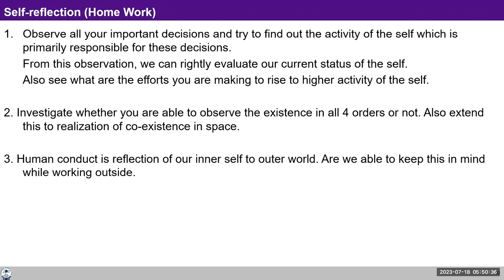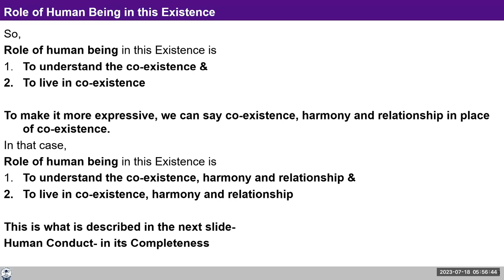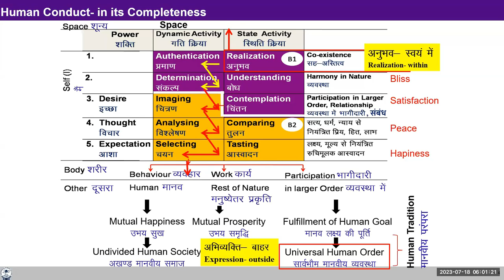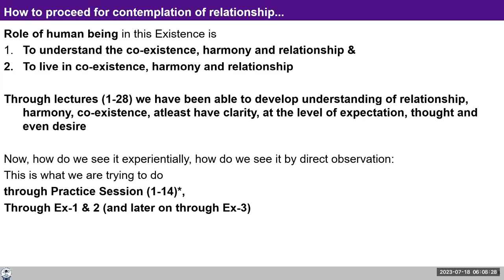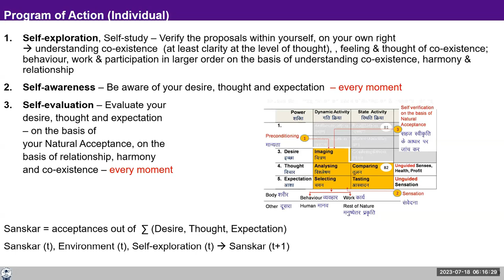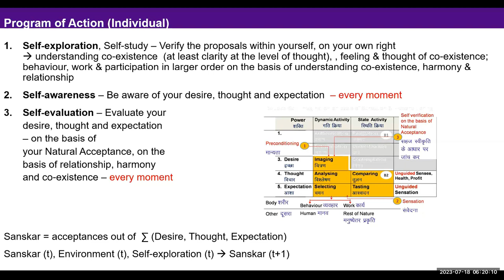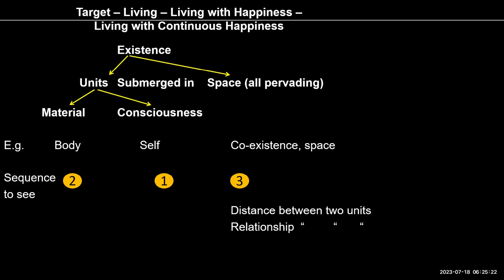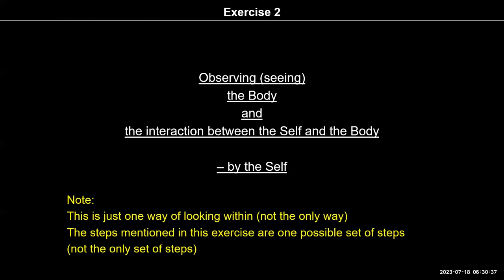D111 UHV III Batch 7 Lecture 28 Sum Up 2023 07 18 English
Topic: Lecture 28: Sum Up

Chapters
00:00 recap
08:27 sharing by co explorer, referring to natural Acceptance for decision making, tea craving, relationship with others
20:00 Question - when many tasks are there, how to prioritize?
24:41 lecture 28 sum up
25:51 human conduct in it’s completeness
36:00 program of action
42:18 Q - sanskar (t+1)?
43:23 Q - how to make others happy?
48:00 living with continuous happiness

For Self-reflection:

Go through all the steps of exercise 1&2 and try to be aware of them in all your interactions today.